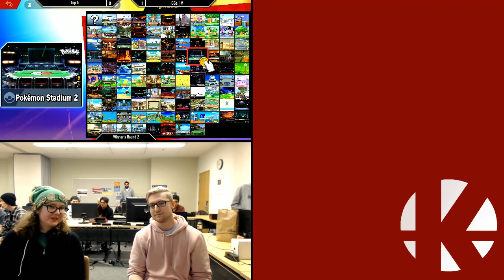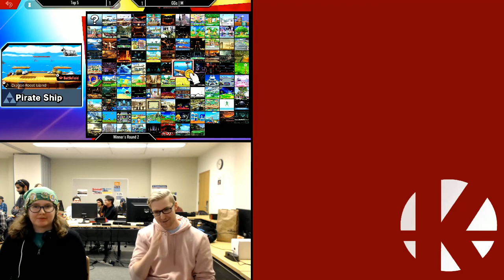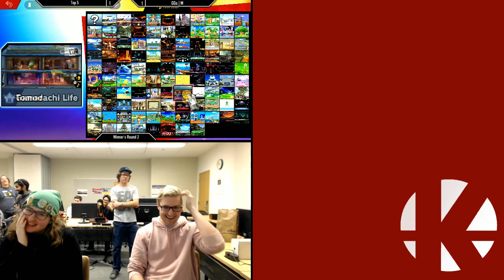Top 5 (Toon Link) vs. GGs | M (Bowser) - Winner's Round 2